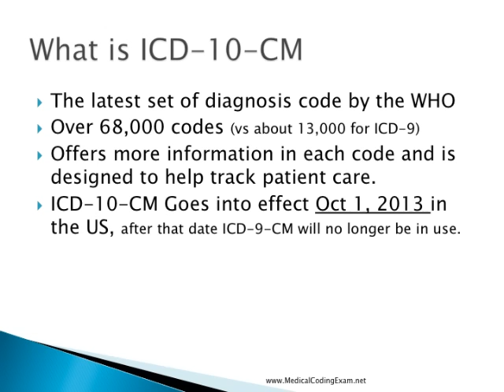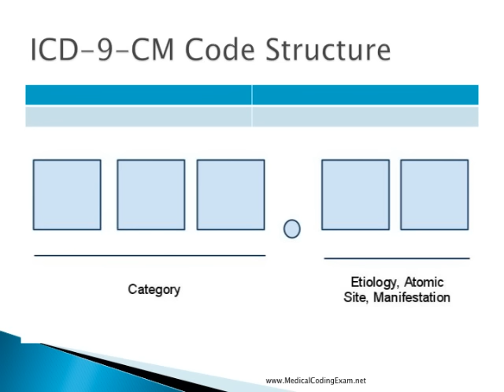ICD-9 vs ICD-10 Coding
for more coding info and free coding practice tests.  Sign up for our free newsletter and learn how to pass any coding exam.